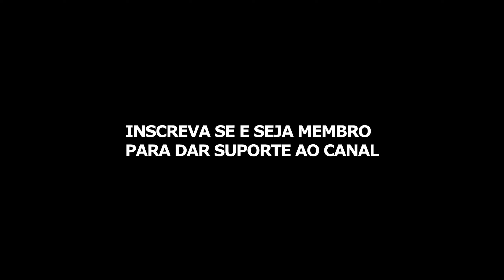Se eles fizessem um GTA no Brasil...